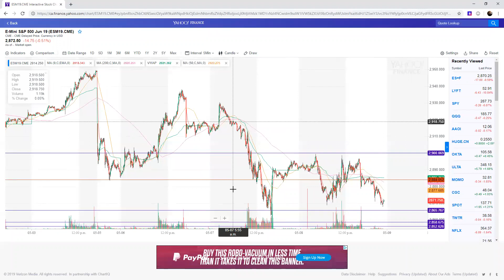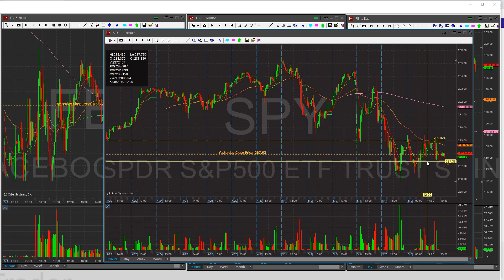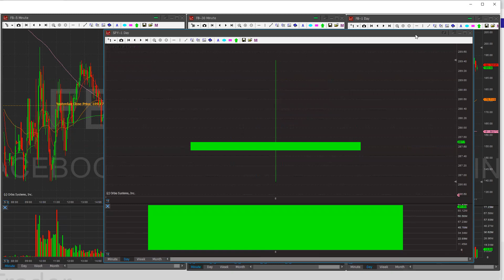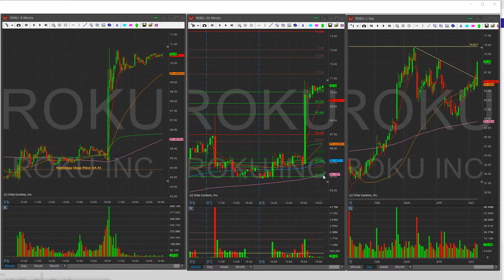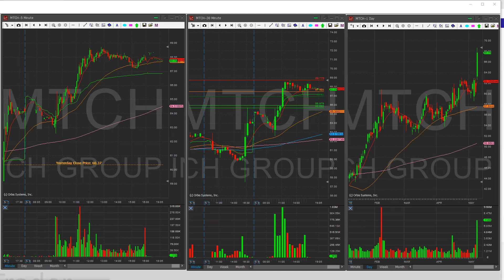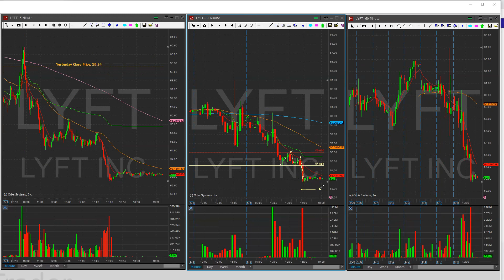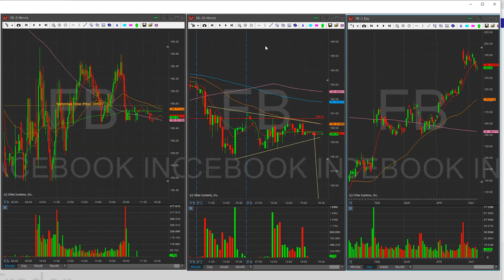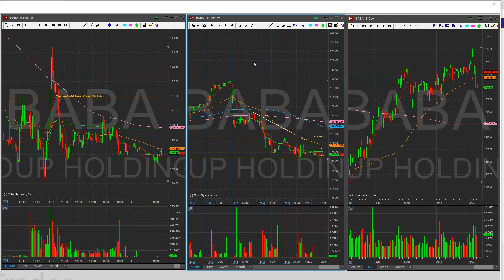Nightly Watchlist May 9 2019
Good evening everyone, here is my watchlist for May 9
The tickers are ROKU/MTCH/LYFT/FB/BABA